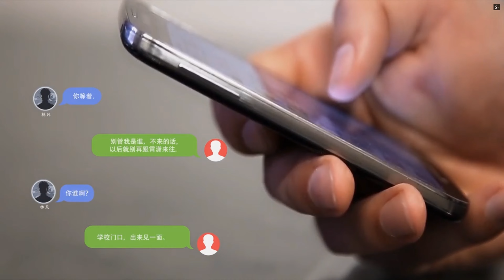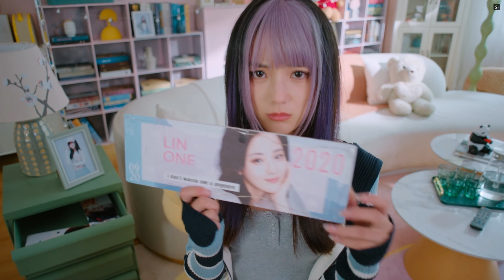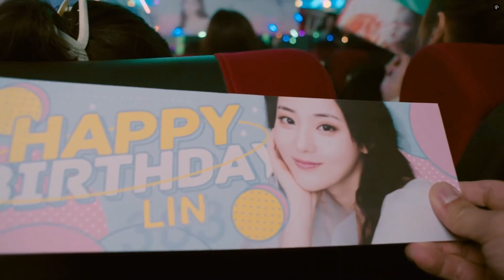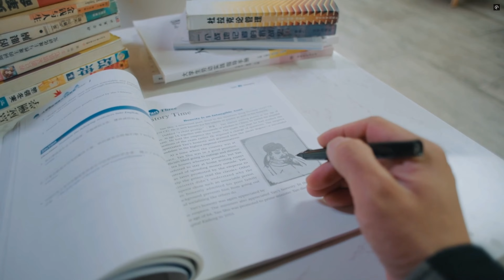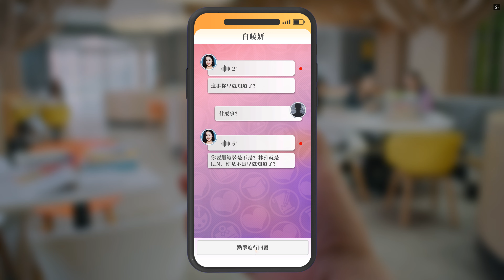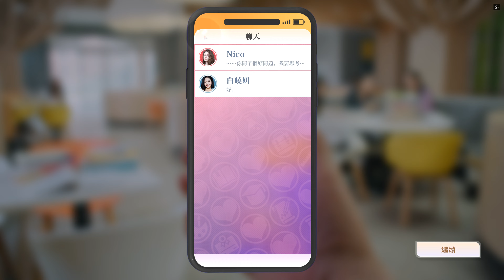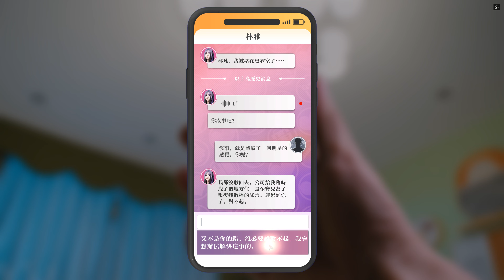.《美女，請別影響我學習》4_神秘的鄰居。PC Knowledge, or Know Lady [繁中;華語]『君、勉強を邪魔しないでください』◆糖吵栗子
‎■類型: 戀愛模擬,單人,視覺小說,全動態影像,愛情.